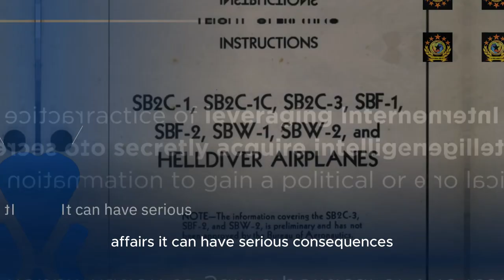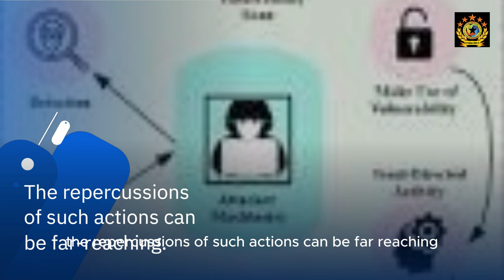Explosives in Pagers Israel’s Covert Operation Against Hezbollah Uncovered, Escalating Tensions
A shocking espionage plot involving Israel planting explosives in Hezbollah’s Taiwan-made pagers has been exposed, deepening the already tense conflict. With no casualties reported, this covert operation highlights the high-stakes intelligence war unfolding in the Middle East.